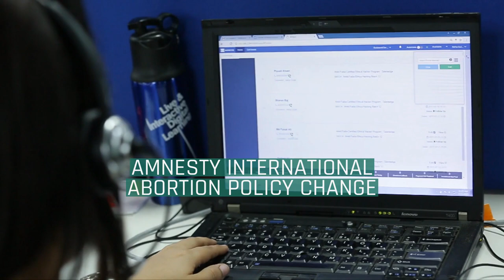William S. Skylstad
William Stephen Skylstad (born March 2, 1934, in Omak, Washington) is an American prelate of the Roman Catholic Church. He served as bishop of the Diocese of Spokane in Washington State from 1990 to 2010. He previously served as the bishop of the Diocese of Yakima in Washington State from 1977 to 1990.
Skylstad is a former president of the United States Conference of Catholic Bishops (USCCB). He was appointed as apostolic administrator of the Diocese of Baker in Oregon in 2011, serving there until 2012.